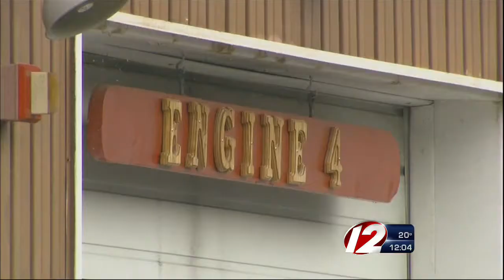State Police Investigating Coventry Fire Department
State lawmakers requested the investigation.